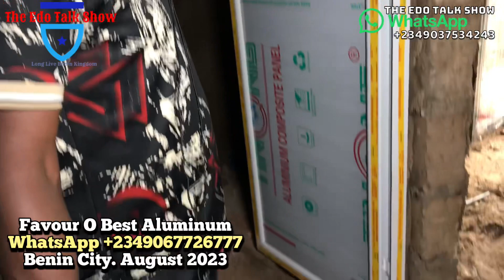EDO: Price Of Casement Windows Installation With Protectors, Net, Glass, Frames In Benin City, Edo.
Price Of Casement Windows Installation With Protectors, Net, Glass, Frames In Benin City, Edo State, Nigeria.